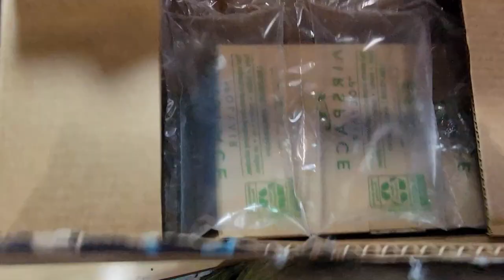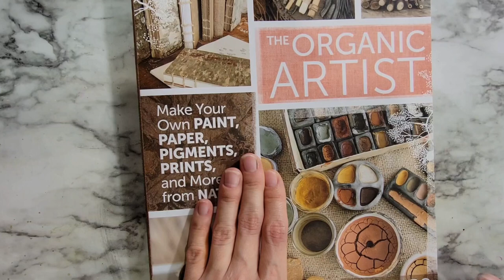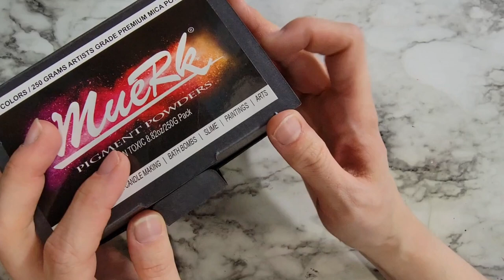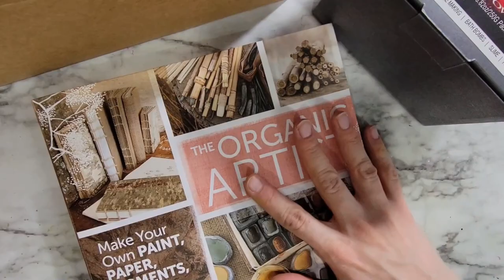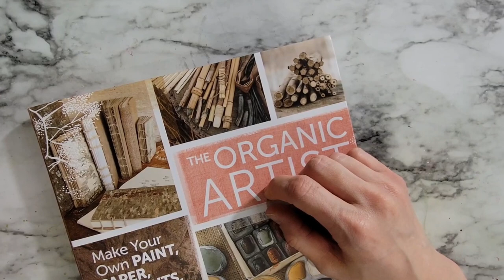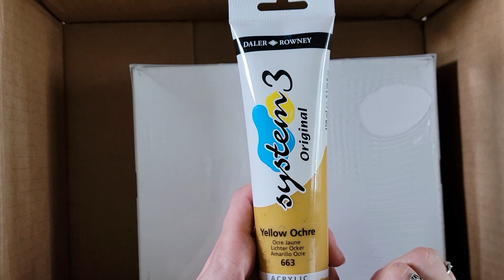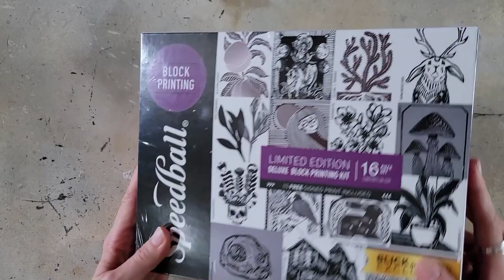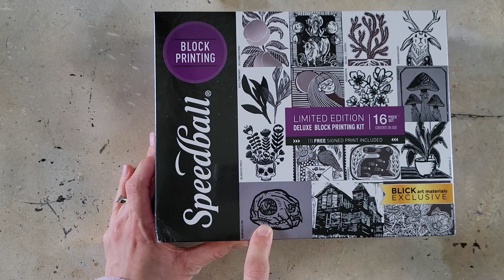Studio Vlog #2, Oil Painting+Unboxing+My Dog had Surgery.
Updates on my current oil painting, plus I show you some new art goodies and updates on the studio assistant's healing.

The Organic Artist book
Candle Making Kit
Pigment packets

Piano sound in the beginning is my own.